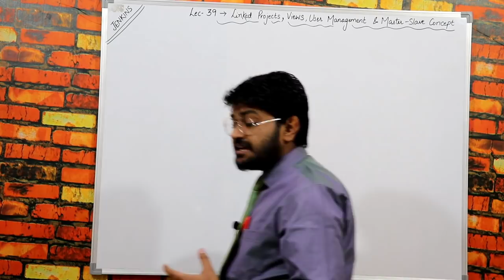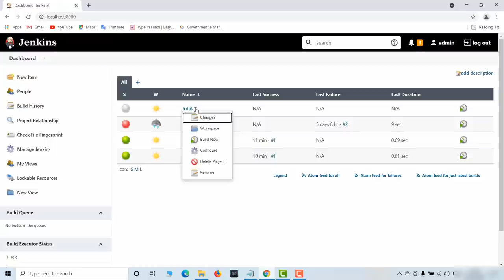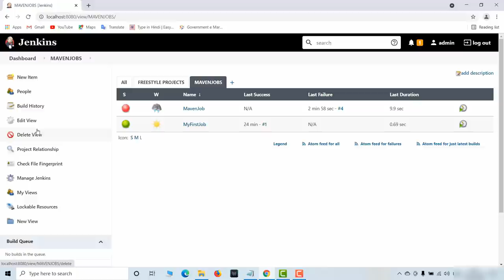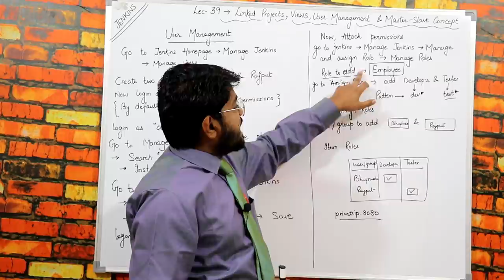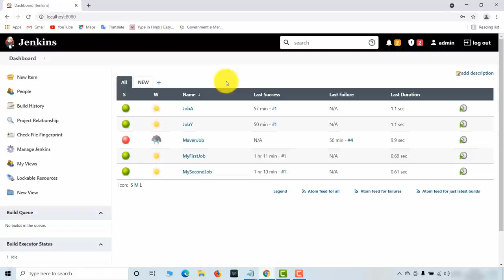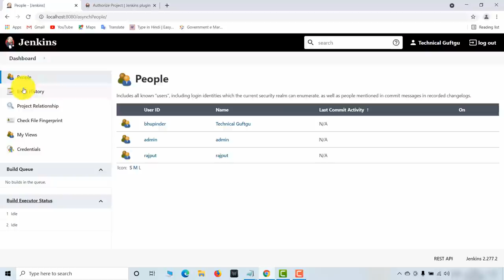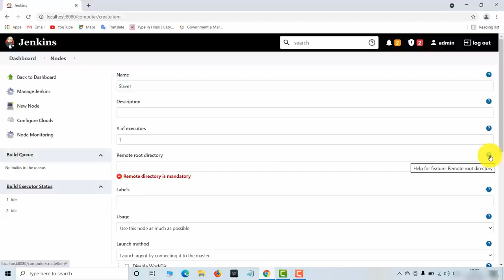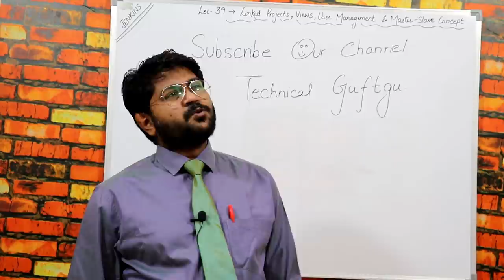Jenkins-Linked Projects,Views, User Management and Master Slave Concept | Lec-39 | Devops Tutorials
Lec-39